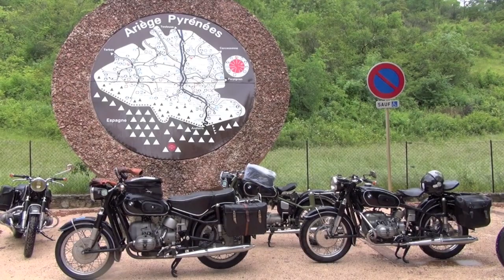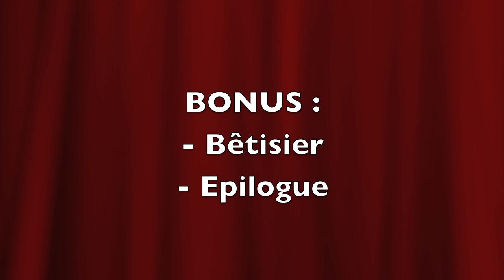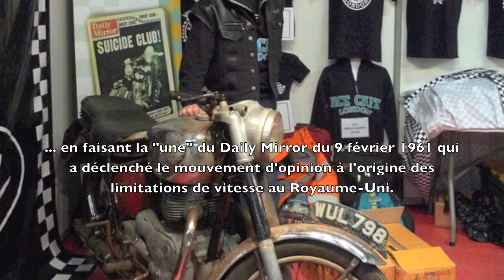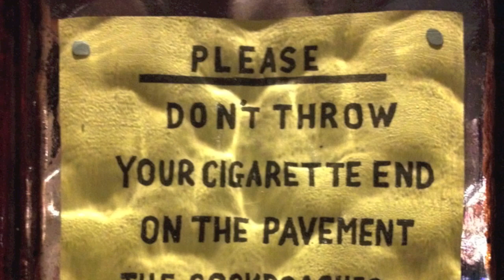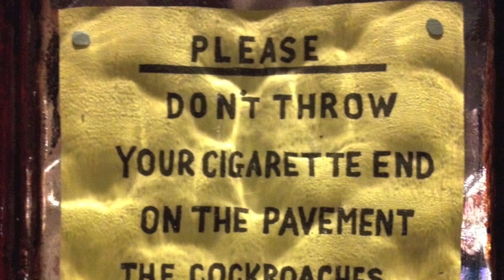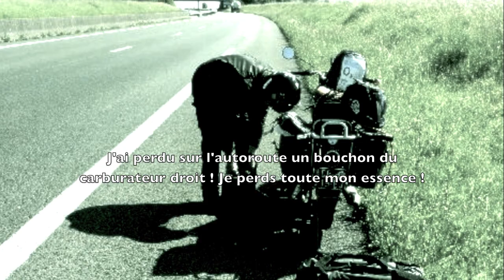Ascension 2014 Rieux-Volvestre Série 2 (BMW d'autrefois) 720p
Notre traditionnel week-end de l'ascension en motos et sidecar BMW d'autrefois, Série 2 et antérieures, cette fois-ci autour de Rieux-Volvestre, au sud de Toulouse. La météo très décevante n'a pourtant pas gâché le week-end car nous étions heureux de nous retrouver, autour de nos machines et d'excellents repas, entre deux balades sous la pluie !